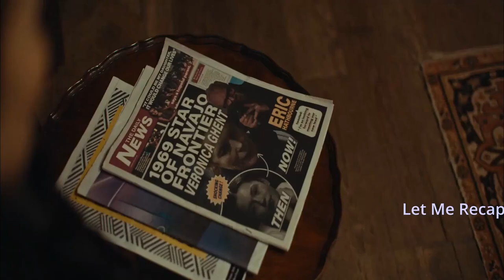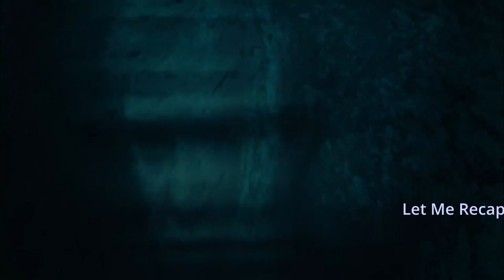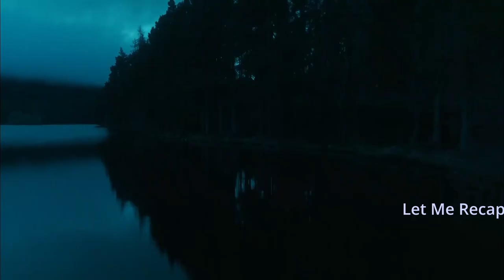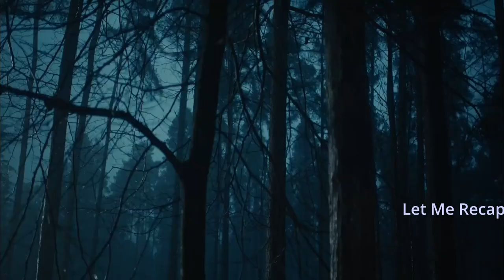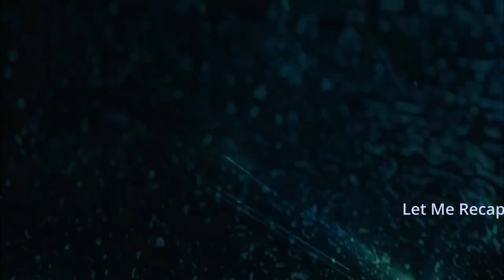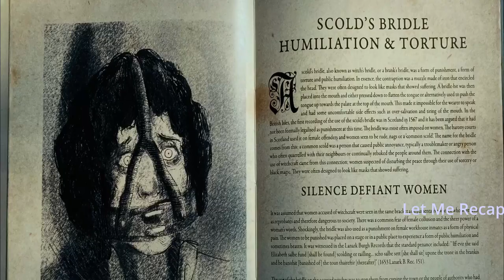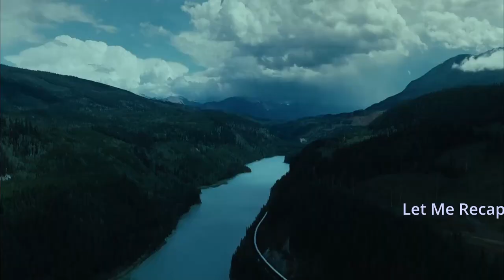SHE WILL ( 2022 ) Movie Ending Explained | Review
She Will is a horror film directed by Charlotte Colbert that premiered at the Fantasia International Film Festival in 2021 and will be released in theaters in 2022. It stars Alice Krige as Veronica, an aging film star who retreats to the Scottish countryside with her nurse Amara (Kota Eberhardt) to recover from surgery. While there, they encounter mysterious forces of revenge that emerge from the land where witches were burned in 1722. The film explores themes of trauma, memory and female empowerment.